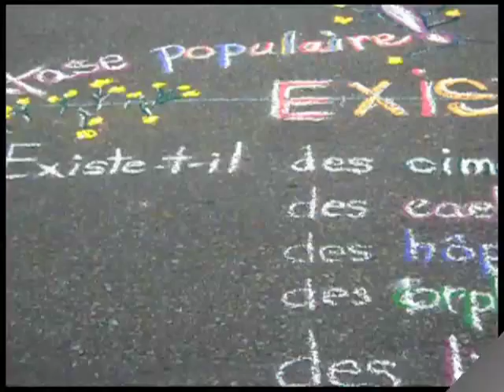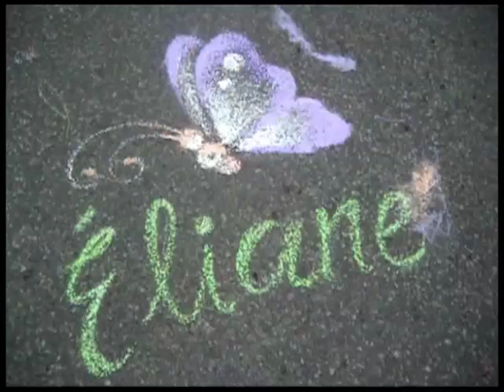Fleurs de macadam 15 ans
Vidéo de Gilles  Laroche
Musique de Jean-Pierre Ferland